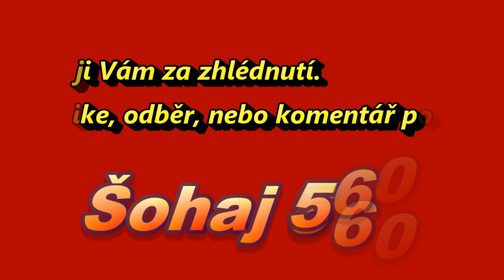Karoq Eso, Retro Eso a Bastard v Kojetíně - 28. 10. 2017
celé video je těchto třech strojích.
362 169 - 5 (Karoq Eso) na vozbě rychlíků Brno - Bohumín a zpět.
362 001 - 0 (Retro Eso) na vozbě rychlíků  Brno - Bohumín a zpět.
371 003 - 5 (Bastard - Jana) na vozbě osobních vlaků Olomouc - Přerov - Nezamyslice a zpět. Stroj byl nasazen z důvodu zácviku strojvedoucích DKV Olomouc, kteří budou vykonávat službu na těchto strojích, které budou na Moravě více využívány. Jejich dřívější nasazení do Německa bude ukončeno a nahradí je nové stroje Siemens Vectron, které pořídily ČD do svého vozidlového parku.